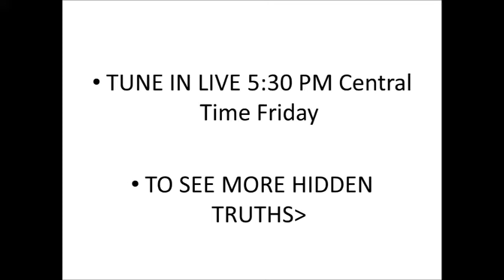Who is Chief JP or Kelly